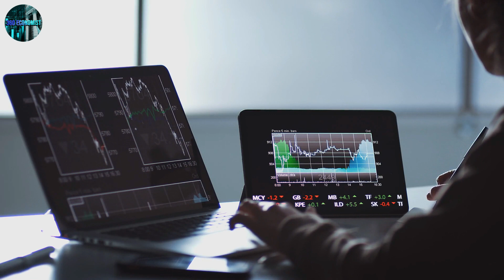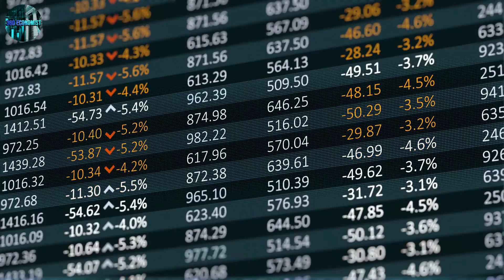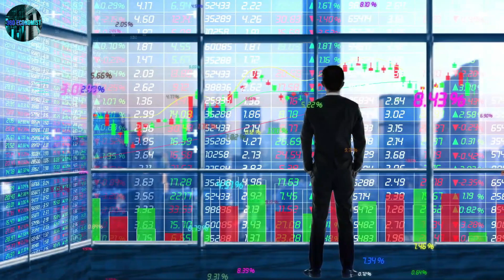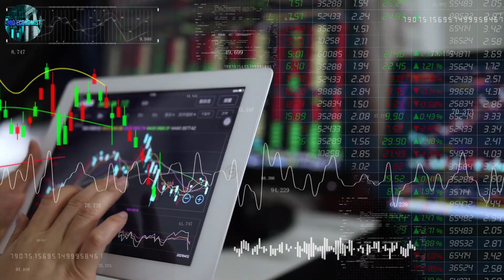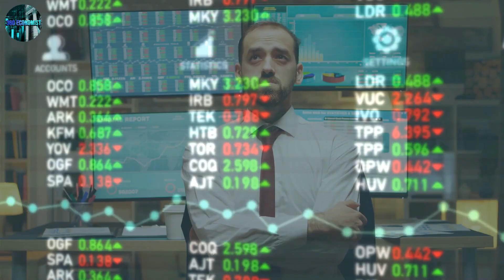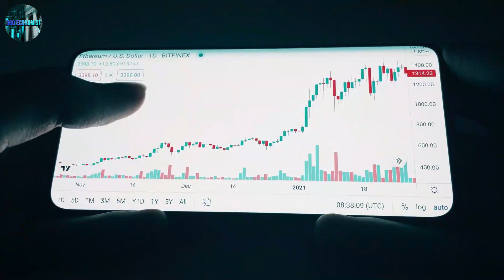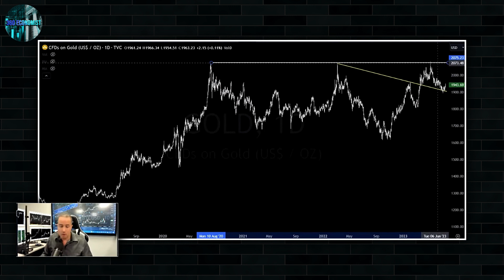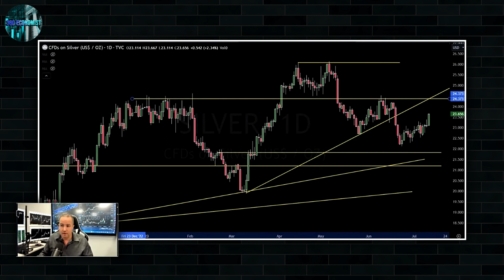US Inflation Dips to 3% Yearly: Is Bitcoin Set to Bounce Back? | Gareth Soloway